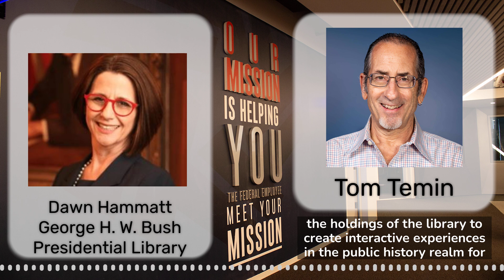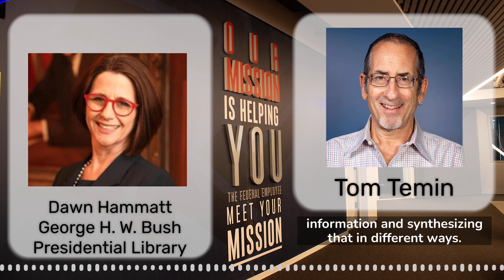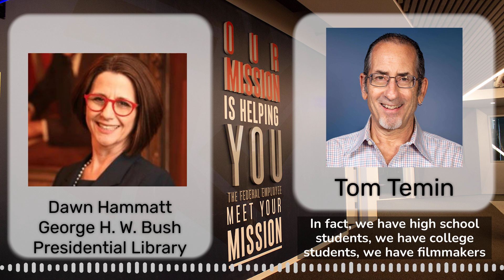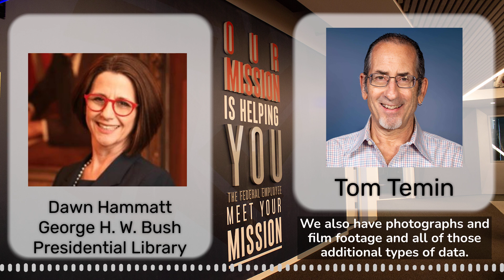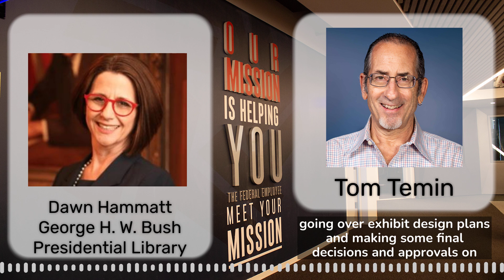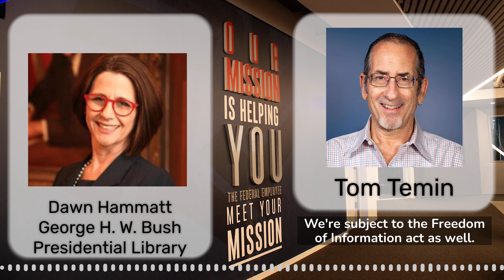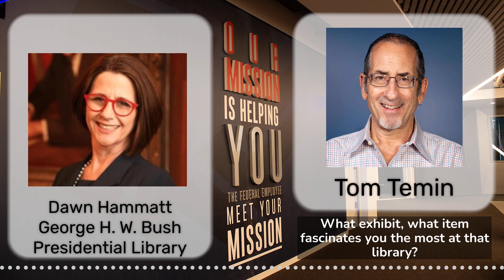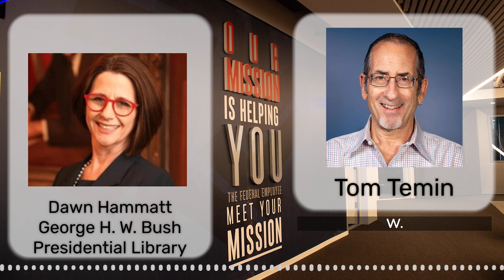Meet the new director of the George H. W. Bush Presidential Library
He served only one term as POTUS, but he served the nation in one capacity or another for a lifetime. The George H. W. Bush Presidential Library and Museum now has a new director for the first time in 20 years. The Federal Drive with Tom Temin spoke with Dawn Hammatt.